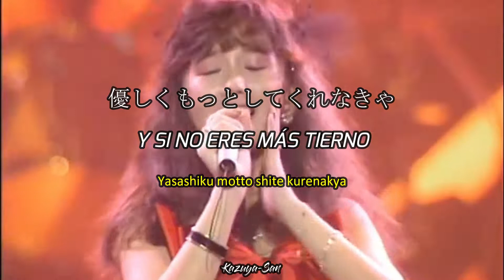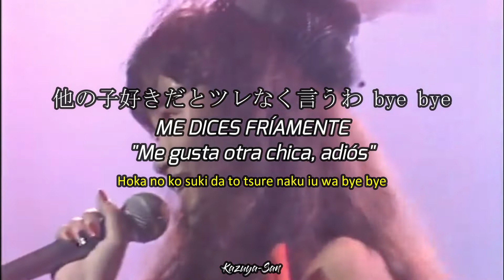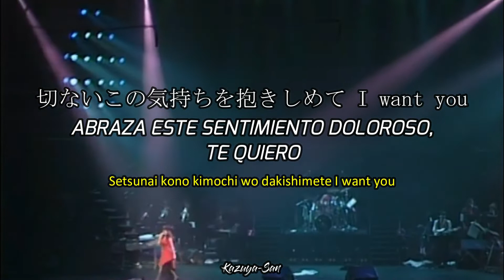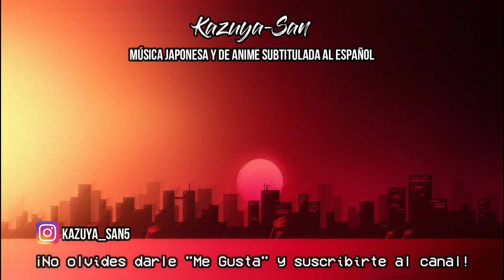恋人失格 - Koibito Shikkaku / 本田美奈子 - Minako Honda | Japonés + Sub Español + Romaji (RESUBIDO)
¡Hola! Este video ya lo había subido antes, pero lo borré porque en el video tuve varios errores en el Romaji y se me olvidó colocar mi despedida "¡Gracias por ver!", así que lo corregí y lo vuelvo a subir. "Koibito Shikkaku" de Minako Honda para ustedes.
Esta canción se introdujo en el Sencillo "Satsui no Vacance" quedando en el Lado B del disco
¡Si tienes alguna recomendación o una canción que quieras que traduzca en específico, sólo dímelo en los comentarios o en mi Instagram: @kazuya_san5!
¡Si tengo algún error ortográfico en el Español, Japonés o en el Romaji, dímelo en los comentarios!

Nombre: Koibito Shikkaku
Artista: Minako Honda
Álbum: Satsui no Vacance
Año: 1985
Género: J-Pop

⚠No intento infringir los Derechos de Autor de la canción, composición musical, imagen o letra; ya que no son de mi propiedad, sólo se hace la traducción de la canción⚠